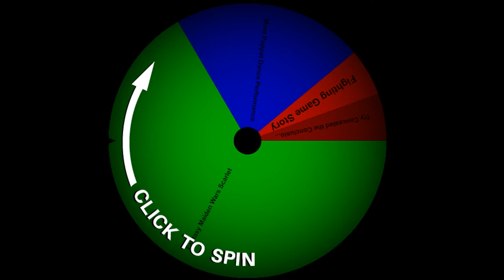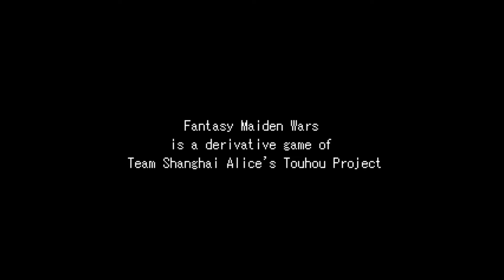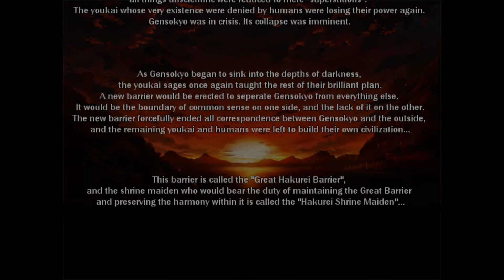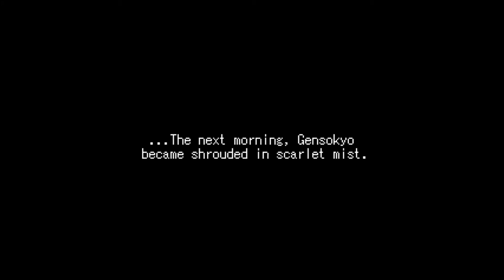Let's Play Touhou Fangames Blind (Part 11) FMW: The Really Boring Episode Where I Figure Things Out